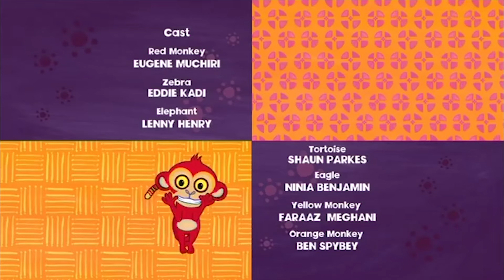The Story of Zebra | Tinga Tinga Tales Official | Full Episode | Cartoons For Kids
Why does Zebra have stripes? Watch to find out!